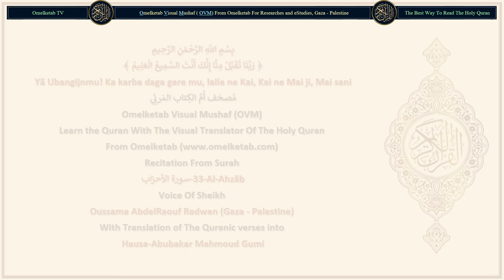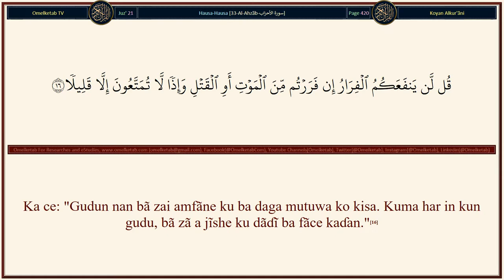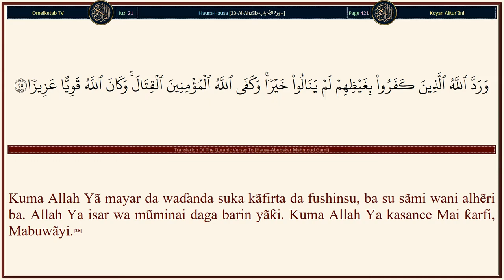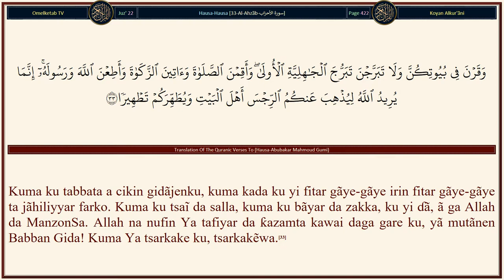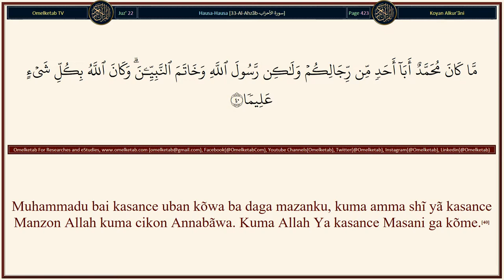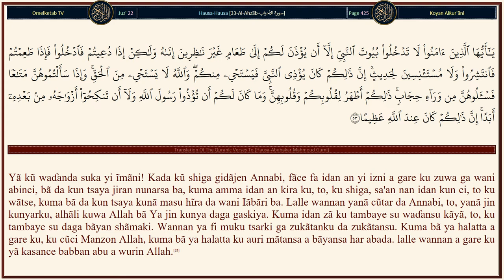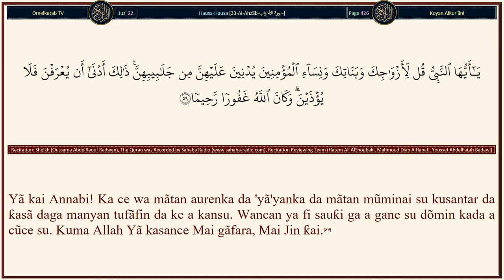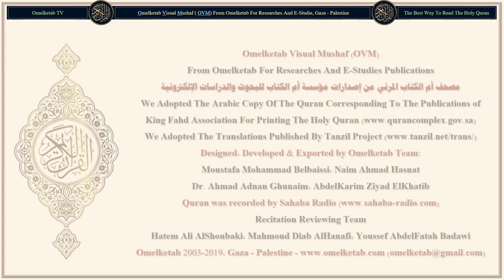33 Al Ahzãb سورة الأحزاب Hausa Abubakar Mahmoud Gumi Radwan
33-Al-Ahzãb-سورة الأحزاب-Hausa-Abubakar Mahmoud Gumi-Radwan... [Muhammadu bai kasance uban kõwa ba daga mazanku, kuma amma shĩ yã kasance Manzon Allah kuma cikon Annabãwa. Kuma Allah Ya kasance Masani ga kõme.(40)Ya ku waɗanda suka yi ĩmãni! Ku ambaci Allah, ambata mai yawa.(41)Kuma ku tsarkake shi, a sãfiya da maraice.(42)(Allah) Shĩ ne Wanda ke tsarkake ku, da mala'ikunSa (sunã yi muku addu'a), dõmin Ya fitar da ku daga duffai zuwa ga haske. Kuma (Allah) Yã kasance Mai Jĩn ƙai ga mũminai.(43)Gaisuwarsu a rãnar da suke haɗuwa da shi "Salãm", kuma Yã yi musu tattalin wani sakamako na karimci.(44)Yã kai Annabi! Lalle Mũ Mun aike ka kanã mai shaida, kuma mai bãyar da bushãra kuma mai gargaɗi.(45)Kuma mai kira zuwa ga Allah da izninSa, kuma fitila mai haskakãwa.(46)Kuma ka yi bushãra ga mũminai cẽwa, sũnã da falalamai girma daga Allah.(47)Kuma kada ka yi ɗã'a ga kãfirai da munãfukai, kuma ka ƙyã1e cũtarsu (gare ka), kuma ka dõgara ga Allah. Allah Yã isa zama wakĩli.(48)]

Surah Name: 33-Al-Ahzãb-سورة الأحزاب
Language: Arabic & Hausa - Hausa
Translator